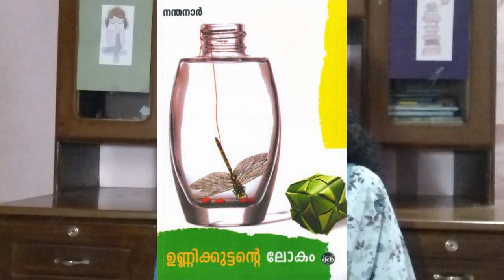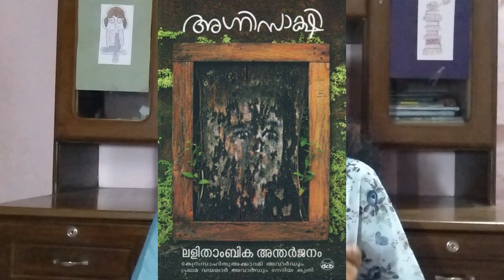MALAYALAM BOOKS FOR BEGINNERS//READER'S RIDES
Through this video I am trying to help people who likes reading.This is just my personal suggestion from my small bookish knowledge. Hope this video will be helpful to you guys